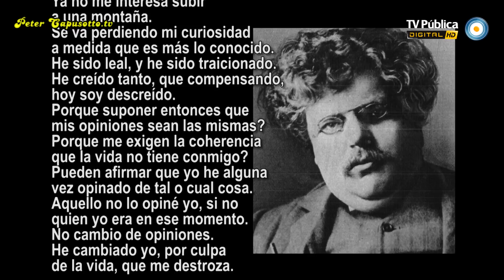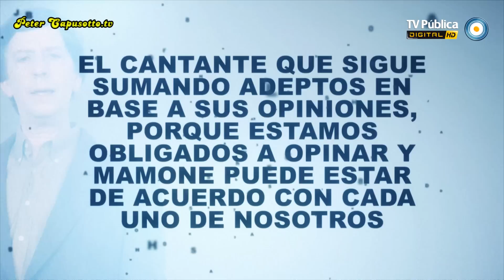Peter Capusotto y sus Videos - Lester Mamone + Parece un pito - 8º Temporada (2013)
La síntesis del pensamiento de toda una Nación, en su decir expresa todo lo que quiere decir la gente. La verdadera voz de todo un pueblo: Lester Mamone, el artista que sigue sumando adeptos según lo que va opinando. Siempre en la busca de ese consenso imposible de lograr.

(4:30) Parece un pito - Auspicio exclusivo de Lester Mamone

Diego Capusotto y Pedro Saborido presentan la octava temporada de Peter Capusotto y sus videos, por la TV Pública.